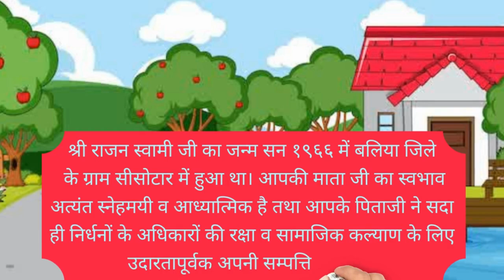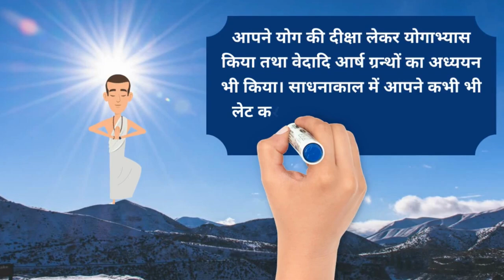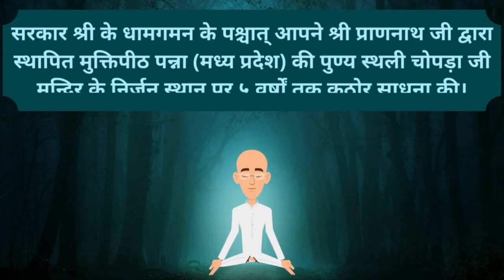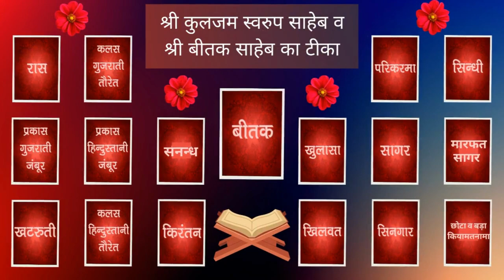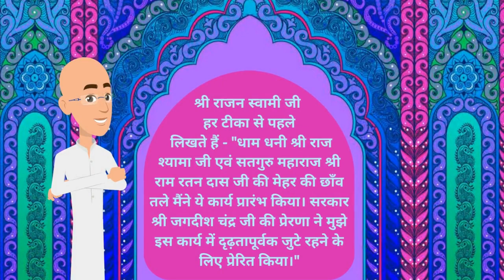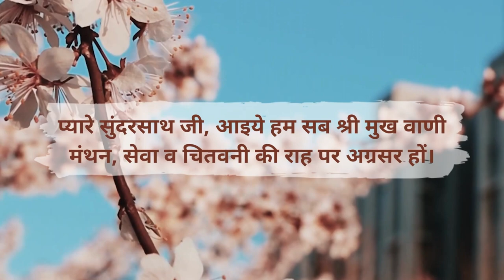श्री प्राणनाथ ज्ञानपीठ, सरसावा के संस्थापक श्री राजन स्वामी जी का संक्षिप्त जीवन परिचय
Short Intro about the founder of Shri Prannath JyanPeeth Sarsawa, Shri Rajan Swami Ji.

श्री प्राणनाथ ज्ञानपीठ के संस्थापक श्री राजन स्वामी जी का संक्षिप्त जीवन परिचय :-

श्री राजन स्वामी जी का जन्म सन् १९६६ में बलिया जिले के ग्राम सीसोटार में हुआ था। आपकी माताजी का स्वभाव अत्यन्त स्नेहमयी व आध्यात्मिक है तथा आपके पिताजी ने सदा ही निर्धनों के अधिकारों की रक्षा व सामाजिक कल्याण के लिए उदारतापूर्वक अपनी सम्पत्ति व्यय की।

श्री राजन स्वामी बाल्यकाल से ही परिश्रमी, अध्ययनशील, सौम्य, मृदु भाषी तथा तीक्ष्ण बुद्धि के धनी रहे हैं। विद्यार्थी जीवन में आप सदा कक्षा मे अव्वल रहते थे तथा समय बचाकर आप अगली कक्षा की पुस्तकें भी पढ़ लिया करते थे। संस्कृत भाषा में सदा से आपकी विशेष रुचि रही है।

पूर्व संस्कारों, यदा-कदा मिले सत्संग, तथा आध्यात्मिक ग्रन्थों से मिले दिशानिर्देशानुसार आपने पहले मन्त्र जाप, तद्पश्चात ध्यान साधना प्रारम्भ कर दी । १४ वर्ष की छोटी सी आयु में आप प्रतिदिन घर पर ४-५ घण्टे की नियमित साधना करने लगे । कठोर साधनामयी दिनचर्या व सदा परमात्मा चिन्तन में डूबे रहने के कारण आपका मन सांसारिक गतिविधियों से विरक्त रहने लगा ।

स्वामी जी ने १८ वर्ष की अल्पायु में गृह त्याग कर सन्यास ग्रहण कर लिया । तद्पश्चात आप कभी अपने घर वापस नहीं गए । साधन के रूप में धन, वस्त्र, व भोजन सामग्री न ले जाकर , आप अपने साथ वेदों की प्रतिलिपि लेकर चले । हिमालय व उत्तर भारत के विभिन्न प्रान्तों की यात्रा करते हुए आप एकान्तवास में अपनी आत्मक्षुधा को तृप्त करने में लीन रहे । आपने योग की दीक्षा लेकर योगाभ्यास किया तथा वेदादि आर्ष ग्रन्थों का अध्ययन भी किया । साधनाकाल में आपने कभी भी लेट कर शयन नहीं किया, अपितु ध्यान में बैठे-बैठे ही रात्रि बितायी ।

संयोगवश २० वर्ष की आयु मे आप श्री निजानन्द आश्रम के महान धर्मोपदेशक, धर्मवीर सरकार श्री जगदीश चन्द्र जी महाराज, के सम्पर्क में आए और श्री प्राणनाथ जी की अमृतमयी अखण्ड वाणी का ज्ञान पाकर आपको अत्यन्त मानसिक शान्ति प्राप्त हुई । आप श्री निजानन्द आश्रम, रतनपुरी में सरकार श्री के सान्निध्य में रहकर ज्ञानार्जन करने लगे । आपने श्री प्राणनाथ जी की वाणी एवं बीतक साहेब के साथ-साथ अन्य सभी धर्मग्रन्थों का भी गहन अध्ययन व मन्थन किया । परमहंस महाराज श्री रामरतन जी के जीवन का आप पर गहरा प्रभाव पड़ा । आपने आश्रम में प्रवास के दौरान १२ वर्षों तक सतत् साहित्य की सेवा की और अनेक ग्रन्थों की रचना व हिन्दी अनुवाद करके अपने सदगुरु के चरणों में प्रकाशन हेतु समर्पित कर दिया । आपका प्रथम ग्रन्थ सत्यांजलि है, जो वेद शास्त्रों की साक्षियों से श्री निजानन्द सम्प्रदाय के सिद्धान्तों की पुष्टि करता है ।

सरकार श्री के धामगमन के पश्चात् आपने श्री प्राणनाथ जी द्वारा स्थापित मुक्तिपीठ पन्ना (मध्य प्रदेश) की पुण्य स्थली चोपड़ा जी मन्दिर के निर्जन स्थान पर ५ वर्षों तक कठोर साधना की । तद्पश्चात अक्षरातीत श्री प्राणनाथ जी व सदगुरु महाराज जी की अन्तःप्रेरणा से आपने २००५ में सरसावा में श्री प्राणनाथ ज्ञानपीठ की स्थापना की । इस संस्था के माध्यम से आप समाज में ब्रह्मज्ञान व शिक्षा का प्रचार करने में तल्लीन हैं तथा अपना शेष जीवन इसी महान उद्देश्य के लिए समर्पित कर दिया है ।

धाम धनी की अपार मेहेर से आपने संपूर्ण श्री तारतम वाणी का सरल भाषा में अति विश्लेषणात्मक, विस्तृत भावार्थ एवं स्पष्टीकरण सहित टीका करके सुन्दरसाथ की आत्म-जागनी का मार्ग अत्यंत ही सुगम बना दिया है। श्री लालदास जी की श्री बीतक साहेब का भी टिप्पणियों एवं विस्तृत भावार्थ सहित टीका करके आपने समाज को एक ऐसा अनमोल खजाना दिया है जिसका वर्णन शब्दों से परे है।

श्री मुखवाणी में सम्मिलित 14 ग्रन्थ इस प्रकार हैं -
1. रास
2. प्रकास (गुजराती व हिन्दुस्तानी)
3. खटरुती
4. कलस (गुजराती व हिन्दुस्तानी)
5. सनन्ध
6. किरन्तन
7. खुलासा
8. खिलवत
9. परिकरमा
10. सागर
11. सिनगार
12. सिन्धी
13. मारिफत सागर
14. कियामतनामा (छोटा व बड़ा)